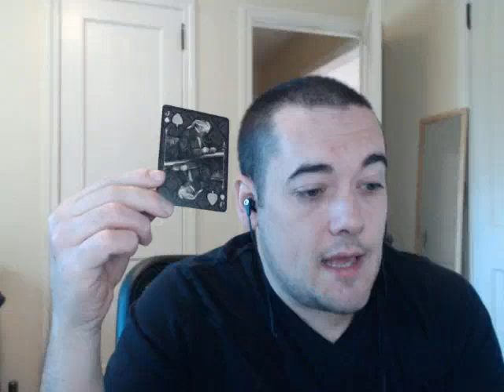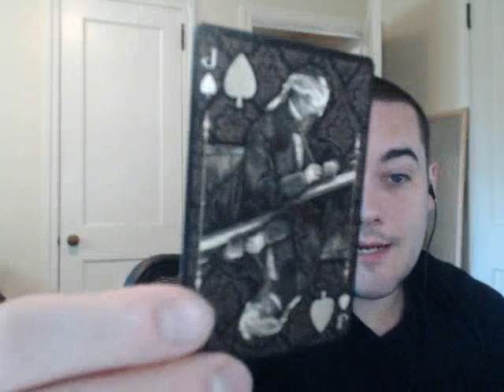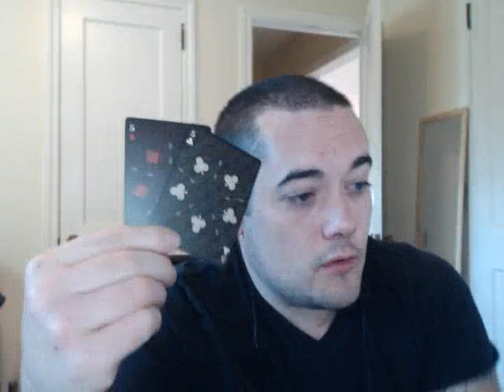Leo October 26 - November 1 weekly card reading | Leo Intuitive weekly reading October